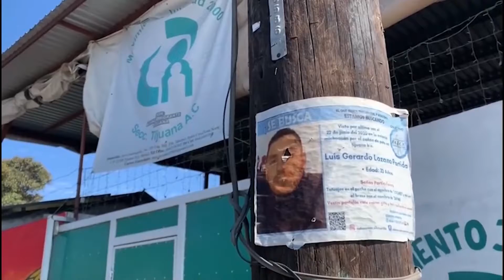Migrantes en Tijuana preocupados por anuncio de restablecimiento de "Remain in Mexico"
Los migrantes varados en la fronteriza ciudad de Tijuana se muestran preocupados por el restablecimiento del programa "Esperar en México" por parte del Supremo Estadounidense, mientras que activistas se enfrentan a una saturación en albergues y espacios sociales.